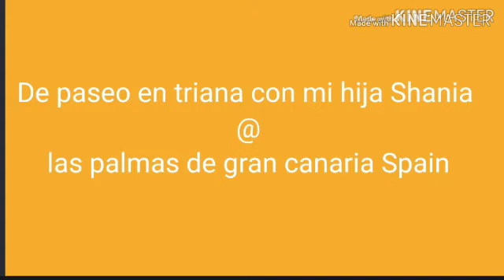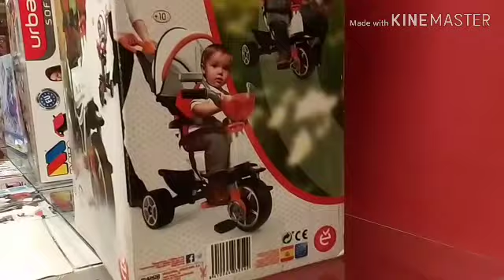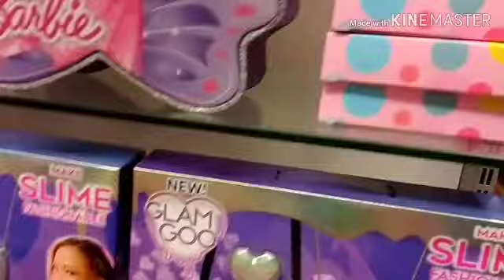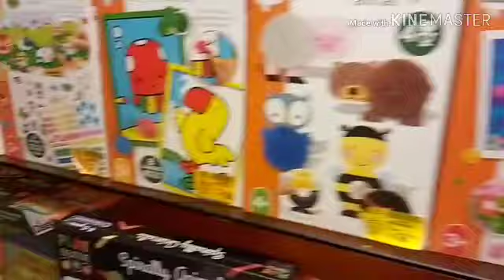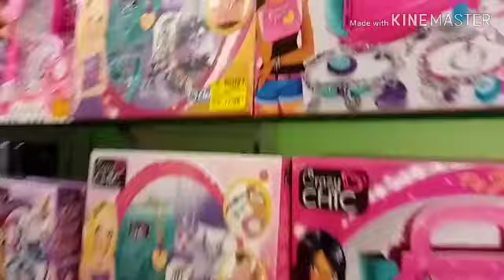Window shopping with my daughter Shania (blog#10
Son--JOSHMIKHAIL GAJETE

Name:LORNA CHANNEL
Address:calle León y castillo 104 2Derecha
City: Las palmas de gran canaria
Post Code:35004
country:Spain

LORNA